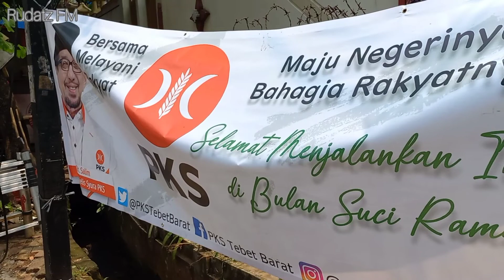Tebet Eco Park, Kabel Udara Semrawut? | Ubah Jakarta